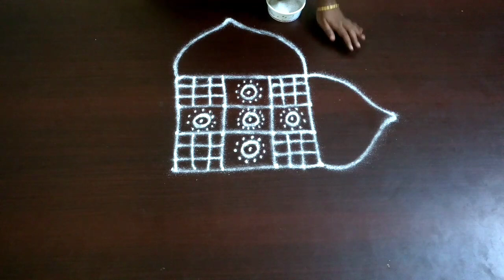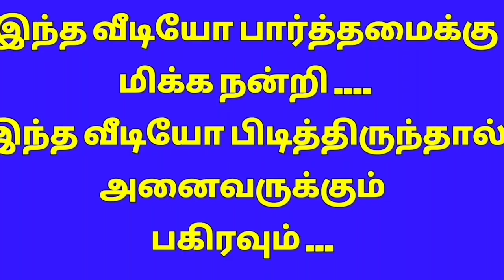Padi kolam l kolam designs l rangoli